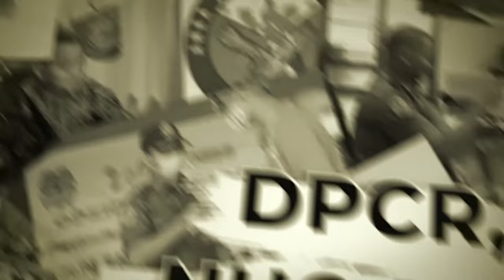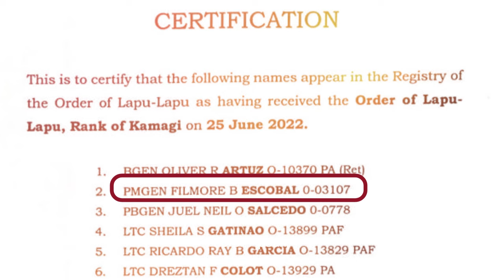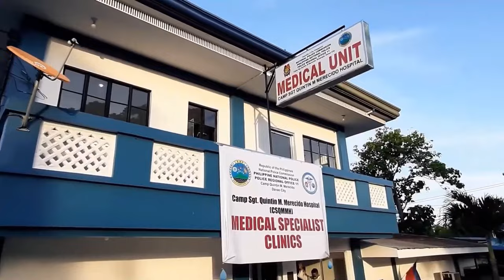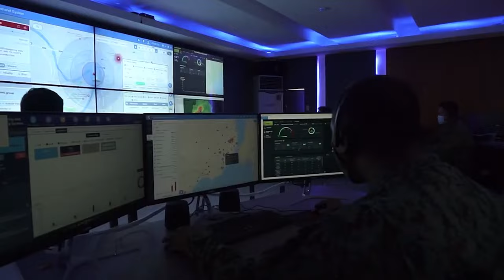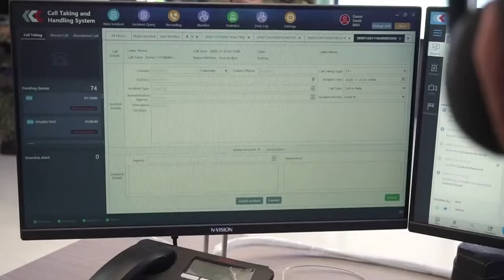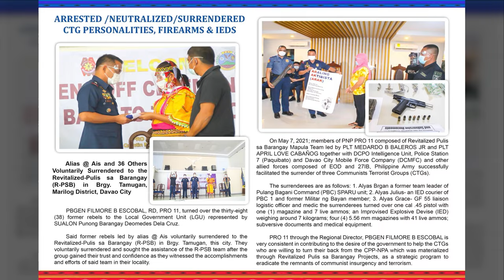SINO NGA BA SI PLTGEN FILMORE B ESCOBAL?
PLTGEN ESCOBAL, Commander Area Police Command - Eastern Mindanao is a Bicolano